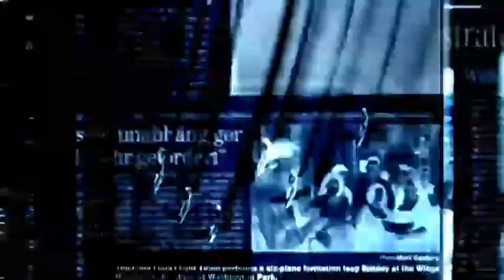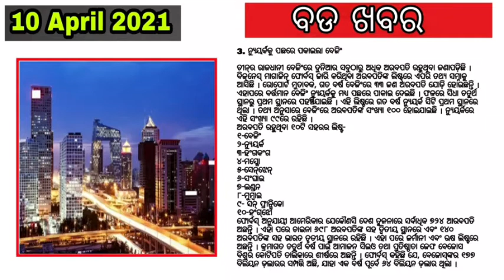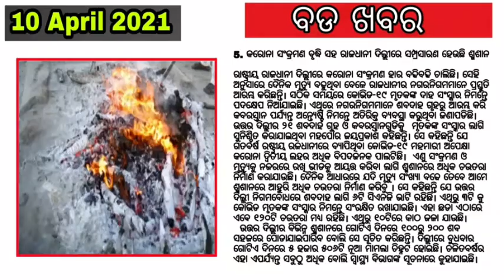Ajira odia news || 10 April 2021 , ajira khabar , Today's Breaking News@ Odisha , ajira news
ଶୁଭ ସକାଳ ଓଡିଶା. ଏହି ଭିଡ଼ିଓରେ ଆପଣ ମାନଙ୍କୁ 12 ବଡ଼ ମୁଖ୍ୟ ଖବର ଜଣାଇଛି l ଯାହା ଆପଣଙ୍କ ନିତ୍ୟ ଜୀବନରେ ଜାଣିବା ଆବଶ୍ୟକତା ରହିଛି l ଏଥିରେ ଦେଶ,ବିଦେଶ, ରାଜ୍ୟ, ରାଜନୀତି, ମନୋରଞ୍ଜନ, କ୍ରୀଡା ଇତ୍ୟାଦି ଉପରେ 20ରୁ ବଡ ଖବର ଆପଣ ପାଇବେ l ଆଶା କରିବୁ ଆପଣମାନଙ୍କୁ ଏହି ଖବର ଭଲ ଲାଗିବ l ଭଲ ଲାଗିଲେ ଗୋଟିଏ ଲାଇକ ନିଶ୍ଚୟ ରଖନ୍ତୁ, ଭିଡ଼ିଓକୁ ଶେୟାର ଏବଂ ଚାଁନେଲ କୁ ସୁସକ୍ରାଇବ କରିବାକୁ ଭୁଲନ୍ତୁନାହିଁ l ଗୁରୁତ୍ୱପୂର୍ଣ୍ଣ କଥା ହେଲା ଆପଣଙ୍କ ମତାମତ କମେଣ୍ଟ ବକ୍ସରେ ନିଶ୍ଚୟ ରଖିବେ l ଧନ୍ୟବାଦ (ପ୍ରତିଦିନ ଏଭଳି ଲାଟେଷ୍ଟ ସମସ୍ତ ଖବର ଏହି ଚାଁନେଲରେ ଆସିଥାଏ )

odishanewstoday Top20newsodia eveningnews odianews Its all about video in Odia. I make news & rasifala videos daily